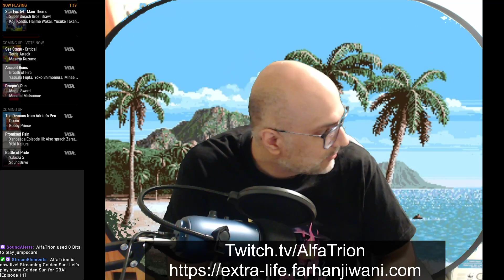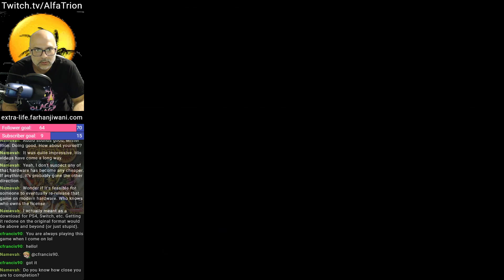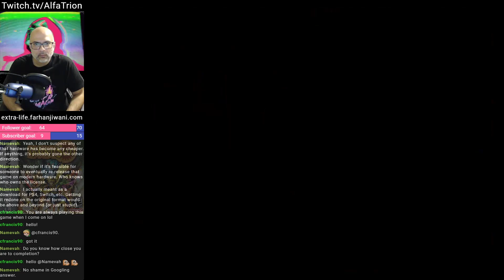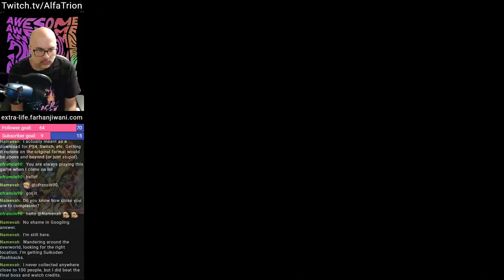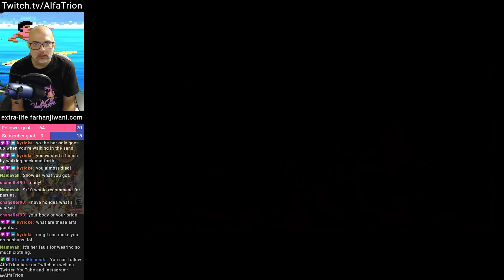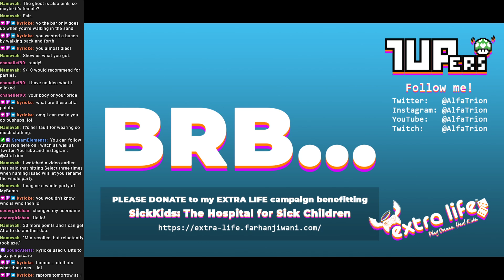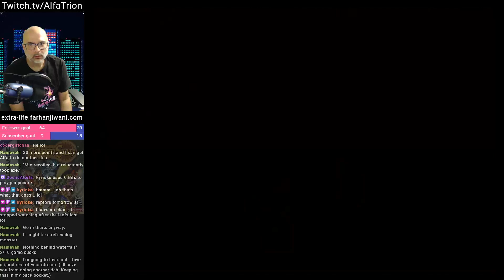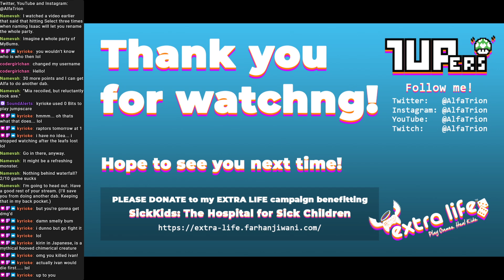Let's Play Golden Sun for the GBA! [Episode 11]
My first play through of this classing GBA game! Made by former team of the Shining series made popular on the Sega Genesis and Sega Saturn, Camelot Software Planning.

In this video I try to save Hsu and get passed the dessert area.

This game was requested by two of my closest friends, chaito and kyrioke! I've had this game for a number of years but never dove into it. Now is the time!